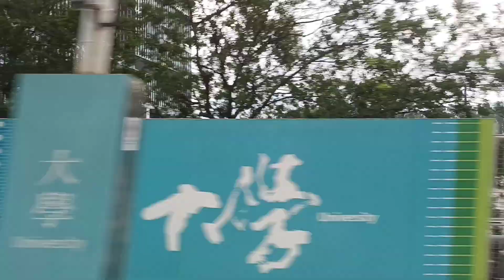MTR East rail line R train UNI FOT